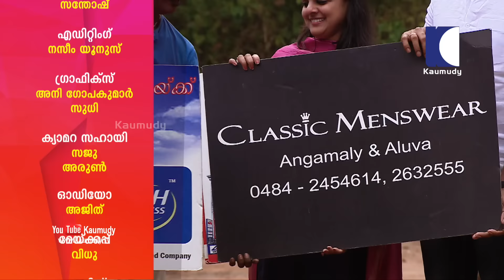What husband did to his newly wedded wife | Watch Funny Video | Oh My God Latest Episode